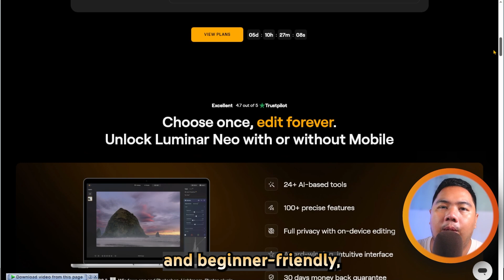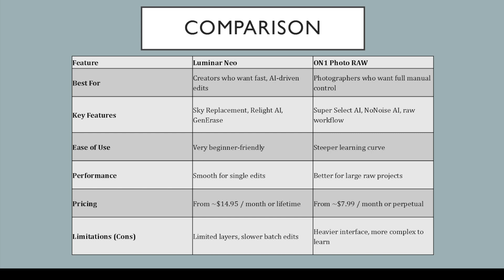Luminar Neo vs ON1 Photo RAW (2026) - Which One Is BETTER?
Luminar Neo vs ON1 Photo RAW (2026) – The Ultimate Photo Editing Battle!

In this in-depth comparison, we put Luminar Neo vs ON1 Photo RAW 2026 head-to-head to find out which photo editing software truly delivers the best results for photographers, hobbyists, and creative professionals. Whether you care about AI photo enhancement, RAW processing, or workflow speed, this review covers it all.

✅ What you’ll learn in this video:

Luminar Neo vs ON1 Photo RAW (2026) performance comparison

AI tools breakdown: Noiseless AI vs NoNoise AI

Editing interface and ease-of-use comparison

Speed, export quality, and color accuracy test

Pricing and subscription model overview

Our final verdict: Which editor is worth it in 2026?

Both Luminar Neo and ON1 Photo RAW 2026 claim to offer powerful AI-driven photo enhancement, but which one actually helps you create stunning photos faster? Watch this video before making your decision!

💬 Question for you: Which software do you use — Luminar Neo or ON1 Photo RAW? Let me know your experience in the comments below!